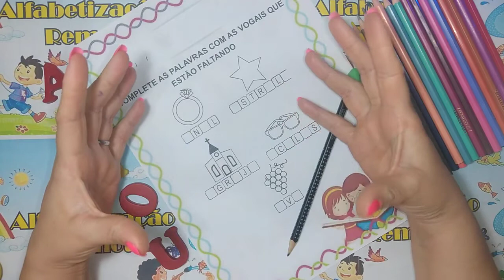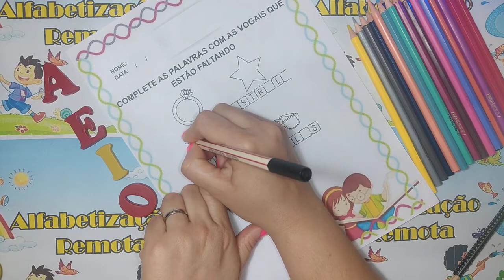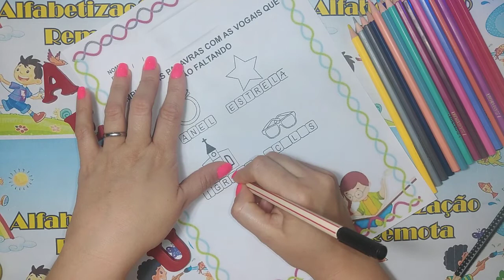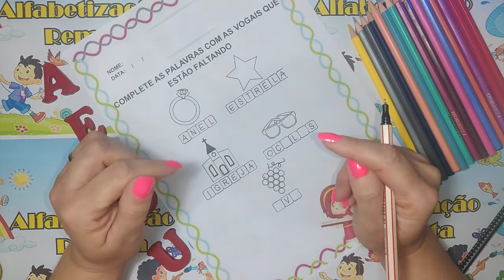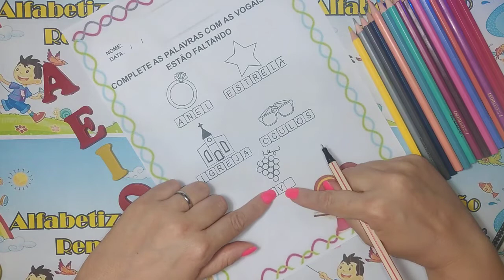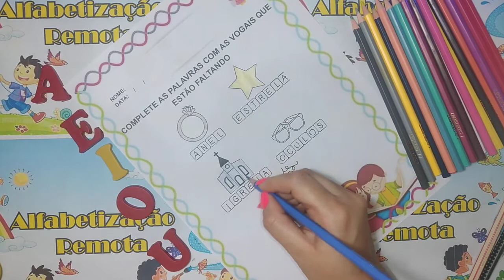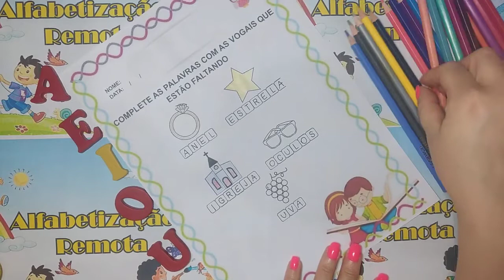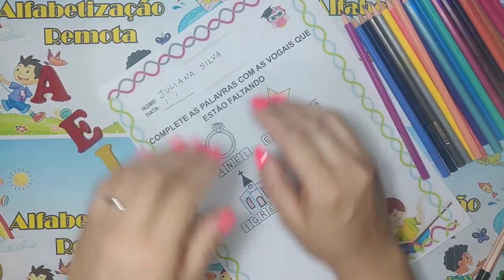Complete as Vogais que estão faltando